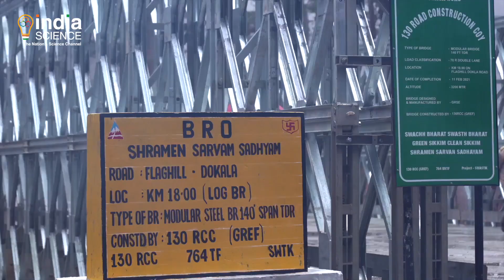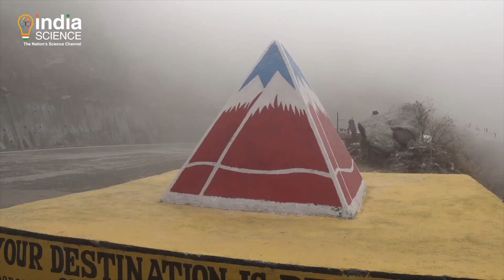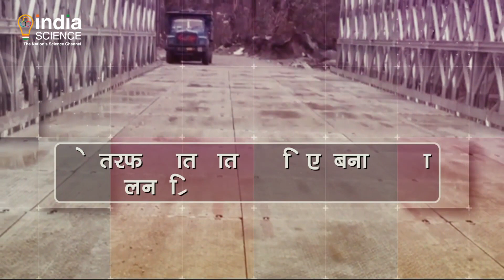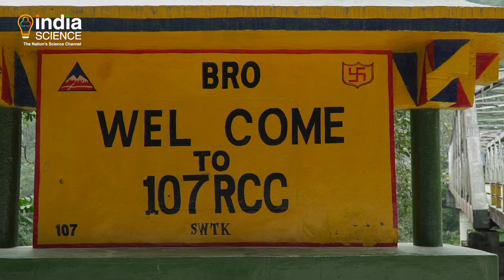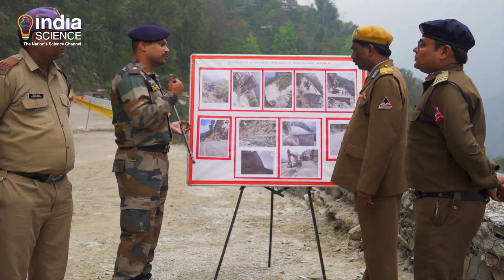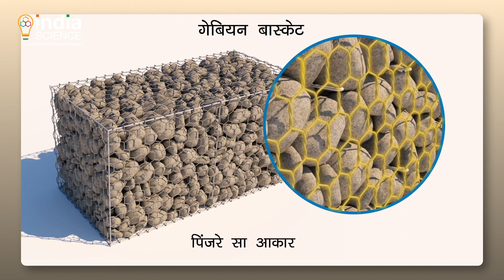विज्ञान से आत्मनिर्भर भारत - बीआरओ का गेमचेंजर स्वदेशी मॉड्यूलर ब्रिज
बीआरओ का गेमचेंजर स्वदेशी मॉड्यूलर ब्रिज - विज्ञान से आत्मनिर्भर भारत के इस एपिसोड में, रक्षा मंत्रालय और भारतीय सेना के एक अभिन्न अंग, सीमा सड़क संगठन के साथ भारत के मनोरम उत्तर पूर्वी राज्य सिक्किम में, हमारी यात्रा जारी है।

सिक्किम में फैली पूर्वी हिमालय की पर्वत श्रृंखलाओं के साथ, यह राज्य वनस्पति और जीवों की एक विस्तृत विविधता से परिपूर्ण है, सिक्किम का लगभग 35% भाग जंगलों से भरा है और इस राज्य का लगभग दो-तिहाई हिस्सा पूरा साल बर्फ से ढका रहता है। सिक्किम भारत के सबसे छोटे राज्यों में से एक है, लेकिन भारत के लिए इसका महत्व राजनीतिक और रणनीतिक हिसाब से काफी अहम है, क्योंकि इसके साथ, उत्तर और उत्तर पूर्व में चीन के तिब्बत स्वायत्त क्षेत्र, दक्षिण-पूर्व में भूटान और पश्चिम में नेपाल की अंतरराष्ट्रीय सीमाएं लगती हैं।

इस बेहद खास एपिसोड में, हम बीआरओ के साथ भारी बर्फ़ के बीच घने जंगलों में 11000 फ़ुट की ऊंचाई पर बने, भारत के पहले स्वदेशी मॉड्यूलर ब्रिज के बारे में जानकारी हासिल करने के लिए अपनी यात्रा जारी रखते हैं। पुलों के निर्माण में एक आत्मनिर्भर भारत के लिए, ये ब्रिज एक गेम चेंजर है।
इसके बाद हमारी यात्रा, तीस्ता नदी घाटी की ओर अनवरत जारी रहती है, जहां हम देखते हैं, कि कैसे बीआरओ ने सड़क संपर्क को बेहतर बनाने के लिए रीइन्फोर्स्ड अर्थ वर्क्स का उपयोग करके 30 मीटर से अधिक की खड़ी चढ़ाई वाली सड़कों का निर्माण किया है, इसके बाद हम जाते हैं, उस सिल्वर ऑफ रोड स्ट्रेच पर, जहां सीमावर्ती क्षेत्रों और मुंशीथांग की और जाने वाले वैकल्पिक रास्तों में, तीस्ता नदी के किनारों पर बीआरओ पुलों की एक श्रृंखला बना रहा है। इनमें से कई पहल विशाल भारतमाला परियोजना का हिस्सा हैं, जहां भारत के उत्तर पूर्व में बुनियादी ढांचे और कनेक्टिविटी को बेहतर बनाने के लिए, प्रौद्योगिकी और वैज्ञानिक योजना के आधार पर काम जारी है।

इसके अलावा और भी काफी कुछ देखिए, इस विशेष एपिसोड में, केवल इंडिया साइंस पर।